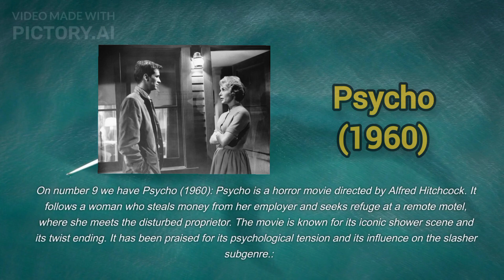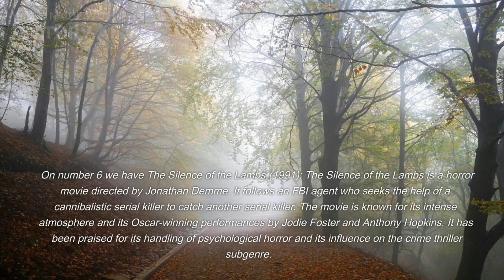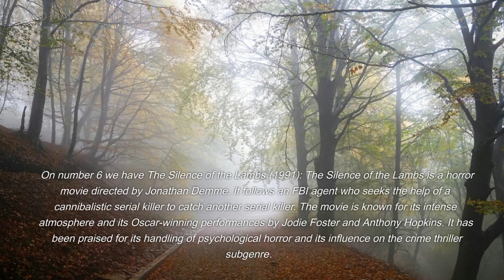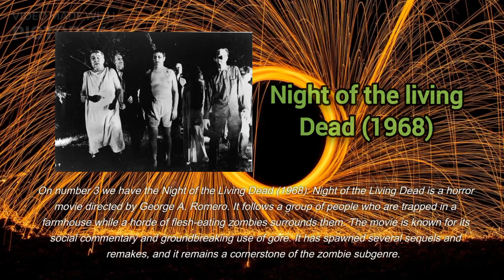10 Must-Watch Classic Horror Movies | best horror movies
Hey Guys hope you all are doing great, So here's the another contdown video of our favourite Horror content hope you all will enjoy.

In this video, we take a deep dive into the world of classic horror movies. From the iconic "Psycho" to the bone-chilling "The Exorcist," we explore the most terrifying films of all time. We'll discuss the themes, characters, and techniques that make these movies so memorable and analyze why they continue to captivate audiences decades after their release. We'll also take a look at some lesser-known classics that are just as spine-tingling as their more famous counterparts. Whether you're a horror movie buff or just looking for a good scare, this video is sure to give you goosebumps. So grab some popcorn, turn off the lights, and join us as we explore the world of classic horror movies.